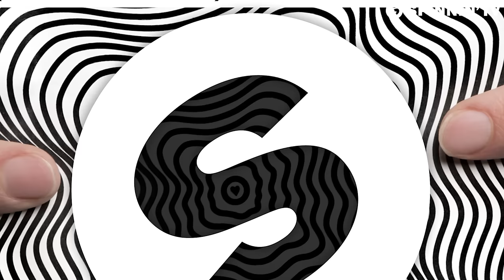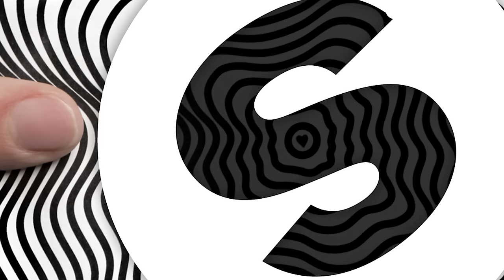Mike Mago - Deeper Love (The Remixes)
Mike Mago - Deeper Love (The Remixes) are OUT NOW!

Mike Mago’s big 2015 hit getting the remix treatments it deserves. First there’s the VIP remix providing Deeper Love with a cool tech vibe, filtered chords, ascending sounds and the original vocals looped to perfection. Then, Bart B More steps up for a wonderful house take, featuring the original melodics and vocals, moving into a catchy drop where fat bass chords and sound effects make sure any dance floor will be moving to this track once again. Cool stuff!